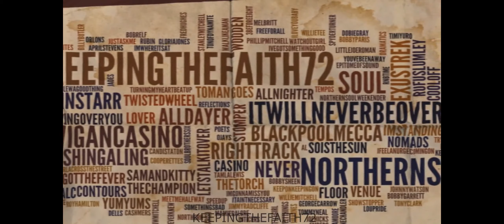The Ethics - I Want My Baby Back . ( Northern Soul )